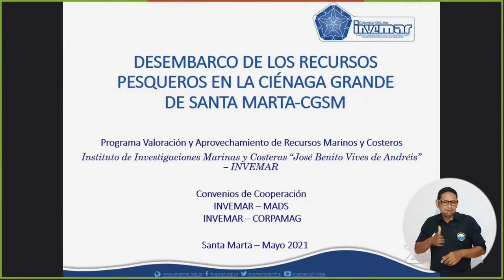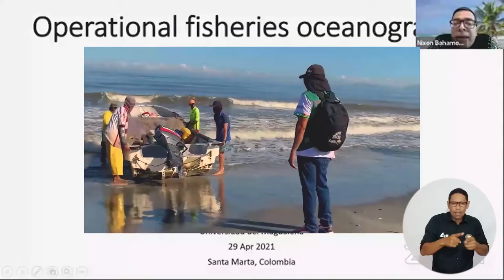En UNIMAGDALENA: Encuentros Tayrona integran saberes para la sostenibilidad de zonas protegidas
En el primer ciclo de los Encuentros Tayrona que la Universidad del Magdalena propicia para la sostenibilidad del Parque del mismo nombre y su área de influencia, se dialogó sobre el desembarco pesquero en la Ciénaga Grande de Santa Marta. En este espacio participaron la Autoridad Nacional de Acuicultura y Pesca – AUNAP, el Instituto de Investigaciones Marinas y Costeras – INVEMAR, Parques Nacionales Naturales de Colombia – Territorial Caribe, y representantes de la comunidad pesquera.

Esta iniciativa surge del apoyo del Comité Científico Interdisciplinario de la Alma Mater a la implementación del Plan Maestro de Protección y Restauración del P.N.N. Tayrona, dentro del cual se promueven acciones para compartir saberes e integrar esfuerzos para la resiliencia de los ecosistemas.